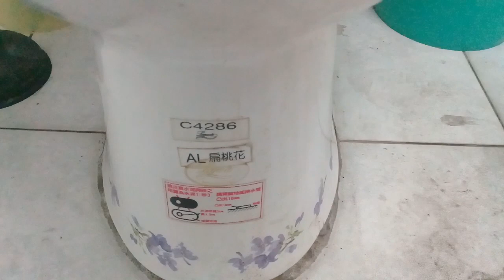HCG C-4286 ワンピースサイホン便器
色はレアもの。